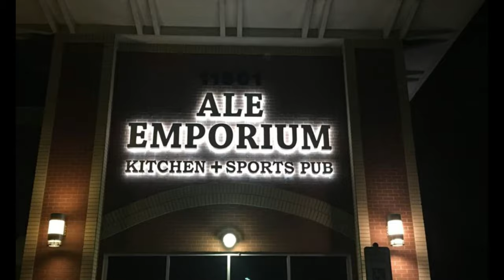Top 10 Best Restaurants to Visit in Indianapolis | USA - English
Out of all the restaurants in a city, 10Best narrows the options to those places with the most appeal and the best reputations. We offer carefully vetted selections to let you explore Indianapolis dining on your own. If time is really tight, though, and you don't have the leisure to look through all our offerings, we present our Indianapolis Best Restaurants list. Here, we distill the best businesses down to a special selection of ten. These places promise a stellar experience and a taste of the city that you just can't miss.

There are many beautiful restaurants in Indianapolis. USA has some of the best restaurants in Indianapolis. We collected data on the top 10 restaurants to visit in Indianapolis. There are many famous restaurants in Indianapolis and some of them are beautiful restaurants in Indianapolis. People from all over USA love these Indianapolis beautiful restaurants which are also Indianapolis famous restaurants. In this video, we will show you the beautiful restaurants to visit in Indianapolis.